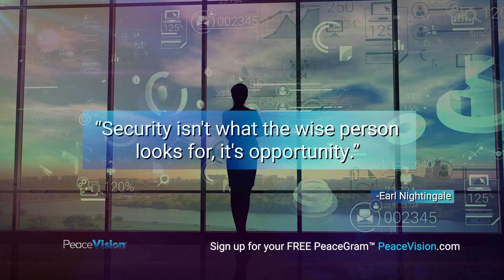PeaceGram by PeaceVision